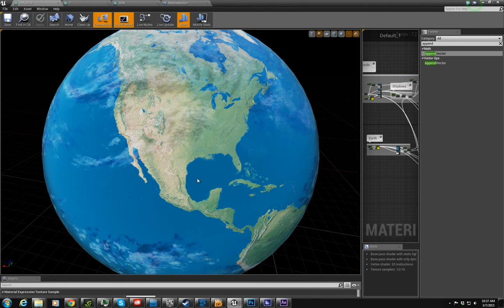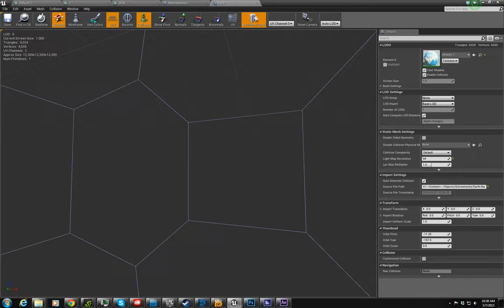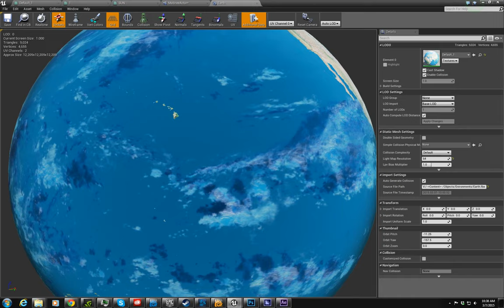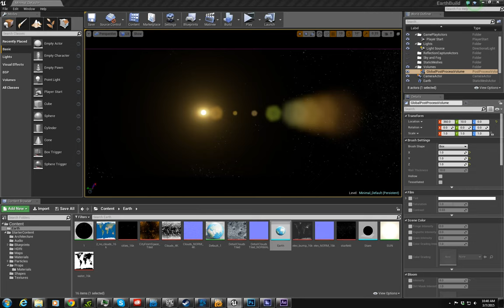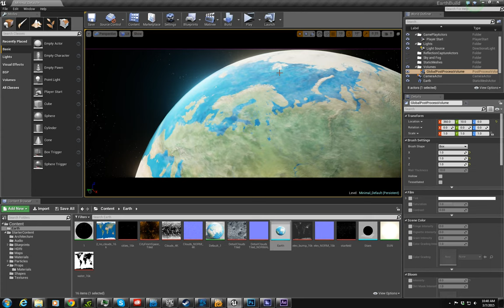UE4 Earth Material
a Quick Demonstration of My Earth Material for UE4